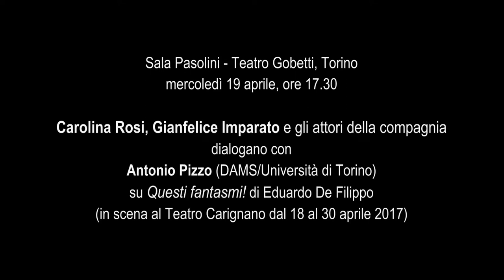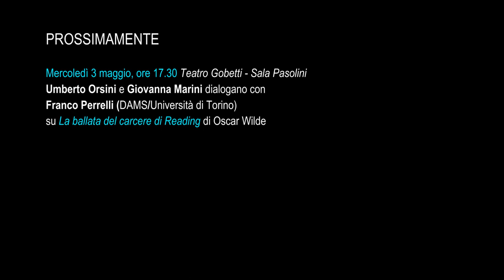Incontro su "Questi fantasmi" - Retroscena 2016/17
Sala Pasolini - Teatro Gobetti, Torino
mercoledì 19 aprile, ore 17.30

Carolina Rosi, Gianfelice Imparato e gli attori della compagnia
dialogano con
Antonio Pizzo (DAMS/Università di Torino)
su Questi fantasmi! di Eduardo De Filippo
(in scena al Teatro Carignano dal 18 al 30 aprile 2017)